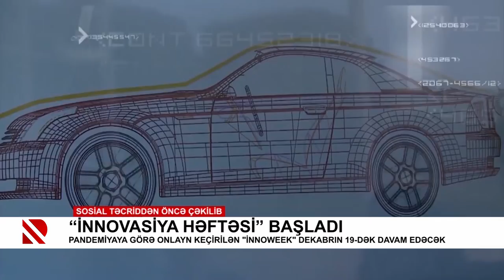“İnnovasiya həftəsi” başladı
Pandemiyaya görə onlayn keçirilən “InnoWeek” dekabrın 19-dək davam edəcək